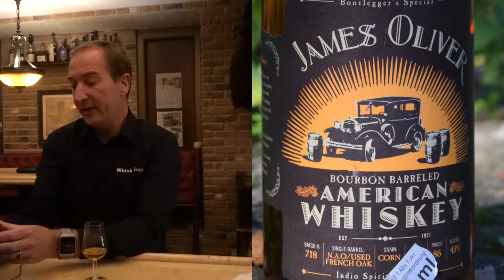James Oliver Bourbon Barreled Amerikan Whiskey Verkostung Nr. 072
Heute gibts eine spannende junge Abfüllung aus Oregon. Ein Corn Whiskey mit interessanten Geschmacksnoten erwartet euch. Immer einen guten Genuss.

Genießen sie Whisk(e)y nur in Maßen !